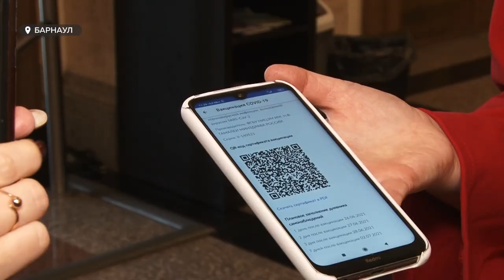Предприниматели Алтайского края в отчаянии отправили обращение на имя губернатора Виктора Томенко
Предприниматели Алтайского края в отчаянии. Чтобы избежать многомиллионных убытков и закрытия бизнеса, сегодня они отправили обращение на имя губернатора Виктора Томенко. За этим документом стоят тысячи человек. О чём просят предприниматели – в сюжете Ирины Корчагиной